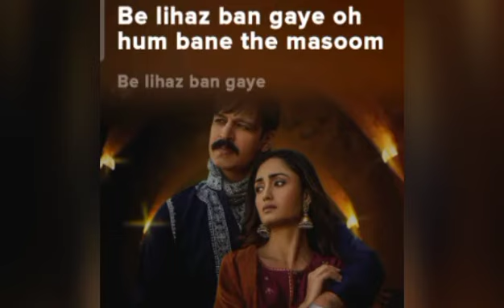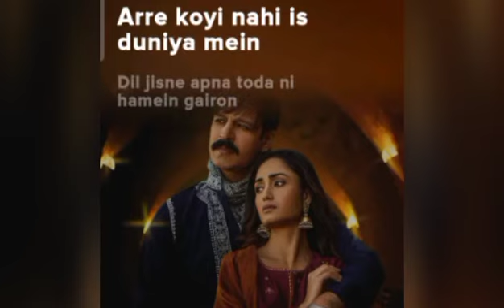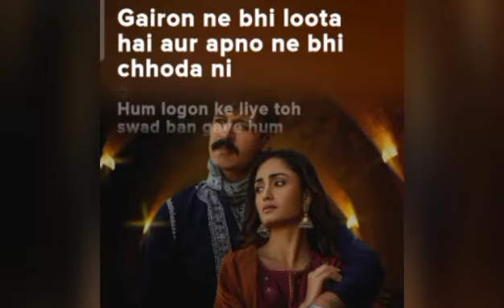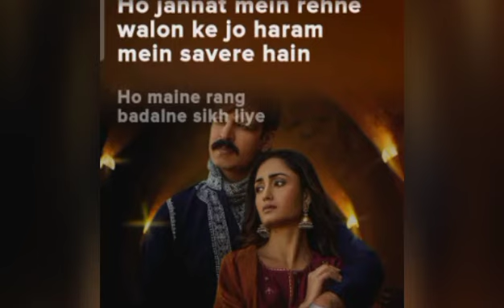dhokebaaz (Hindi song)